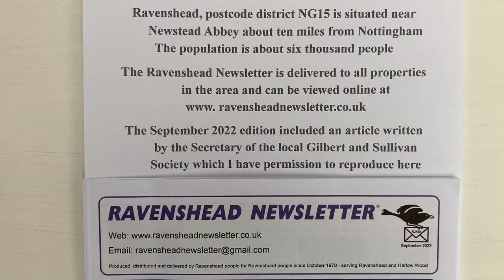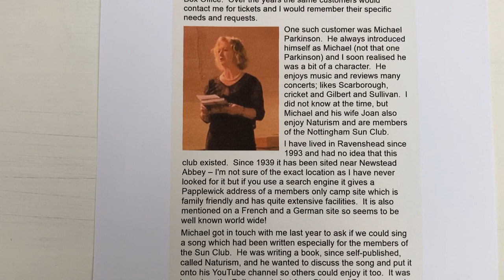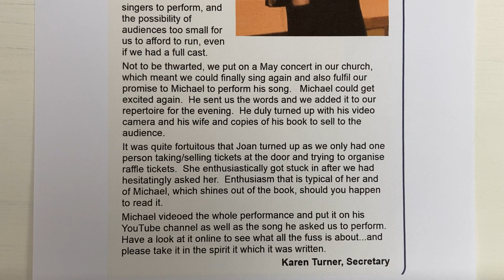Naturism Song by Gilbert and Sullivan Society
How the Ravenshead Gilbert and Sullivan Society performed 'Naturist Song" for Michael Parkinson who has published a book about the subject. The song is featured at 2.30 minutes into the video. The Ravenshead Newsletter website address is This story can be seen in the September 2022 edition, page 46